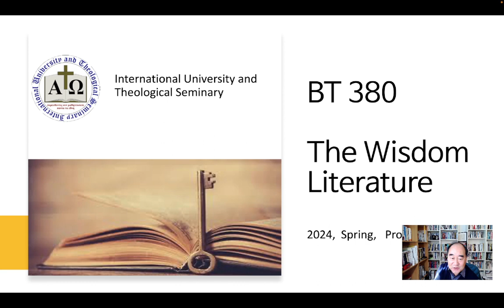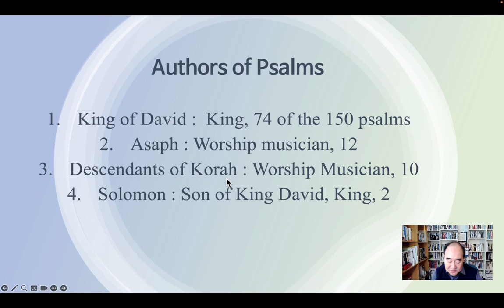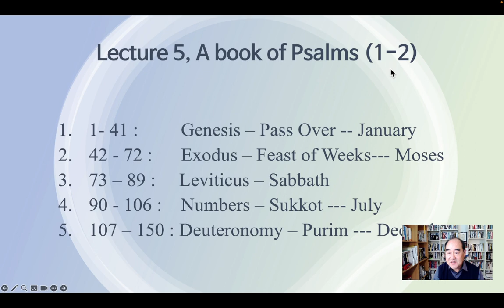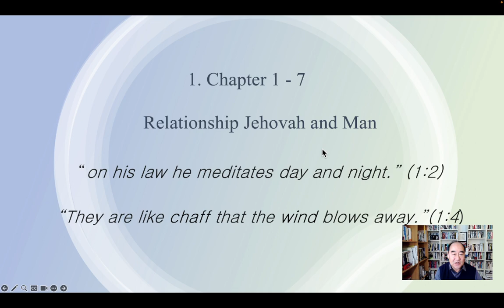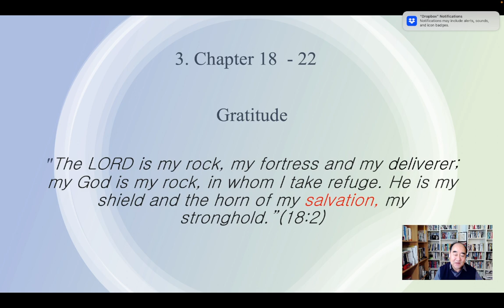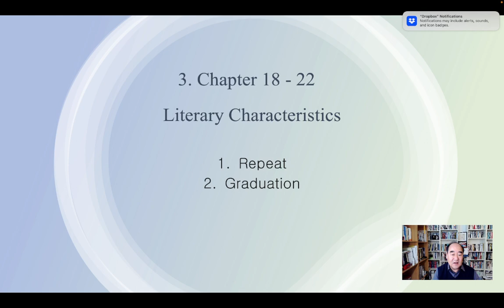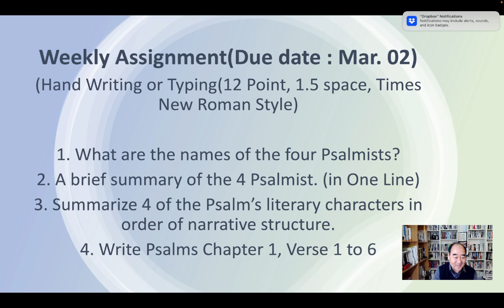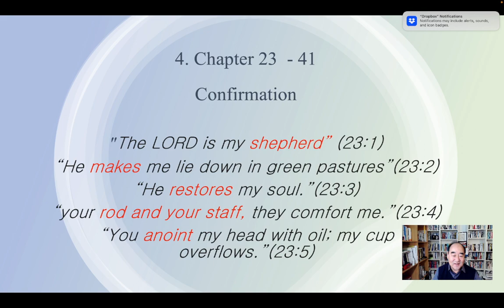5주차 한글 강의